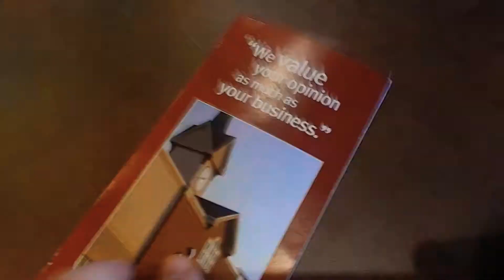Making a Complaint That Wegmans Doesn't Sell Peanut Butter Pretzels Anymore... In the Cafe at Wegman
Making a Complaint That Wegmans Doesn't Sell Peanut Butter Pretzels Anymore... In the Cafe at Wegmans on Mount Read Boulevard in Greece, New York, February 22nd, 2020